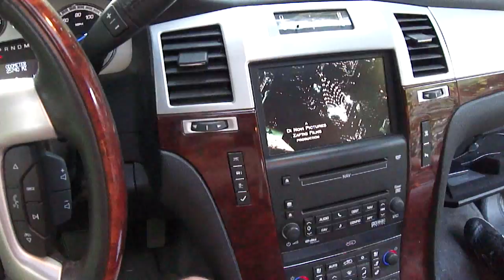2007 Cadillac escalade VIDEO multimedia interface